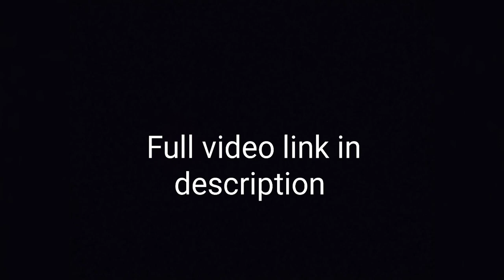My Bachra ki Qurbani in 2023 Zunair Zahid JuTT Jutt video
join telegram Channel ( JuTT shok )